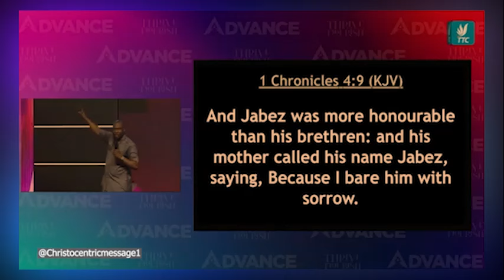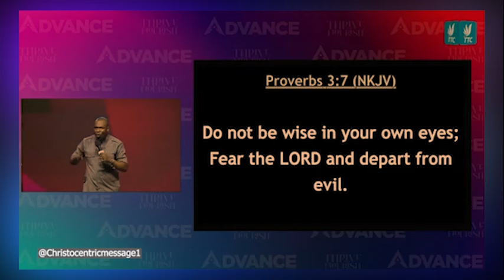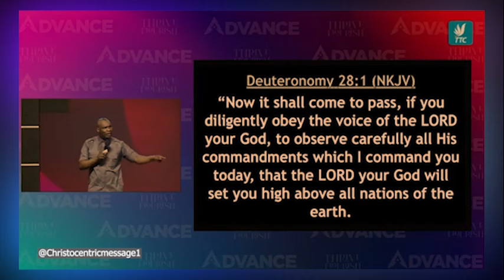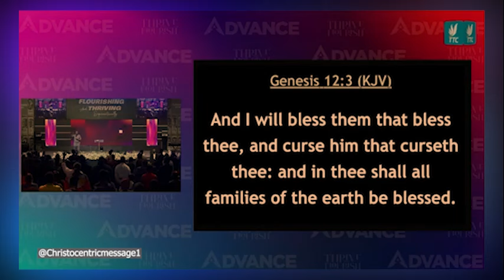LET GOD KNOW YOU NEED HIM THIS SEASON - APOSTLE JOSHUA SELMAN